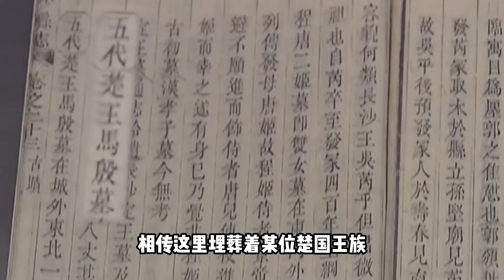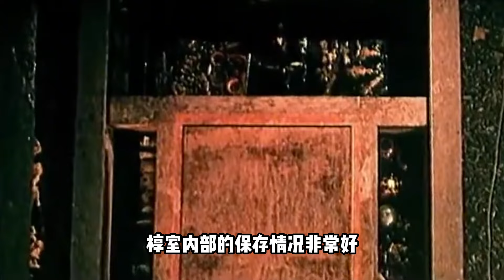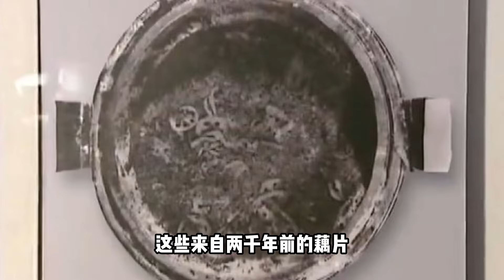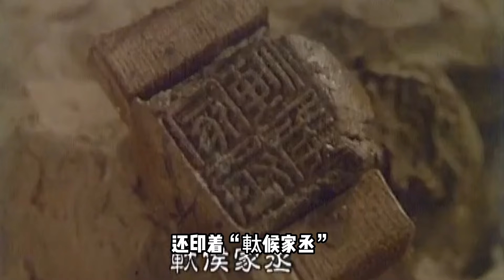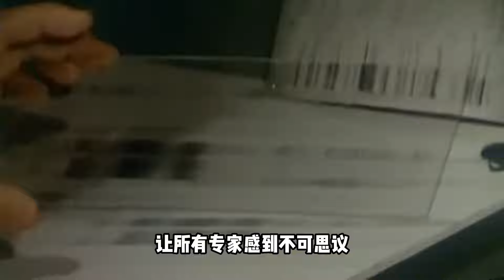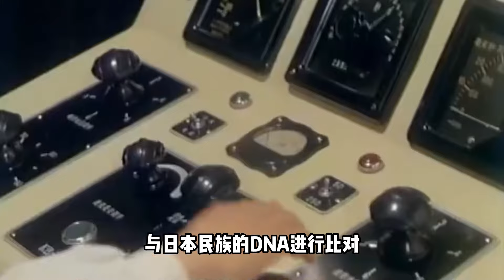湖南挖出中國第一不腐女尸，日本多次索要頭發，專家：千萬別給！